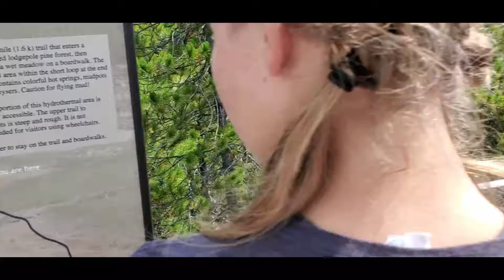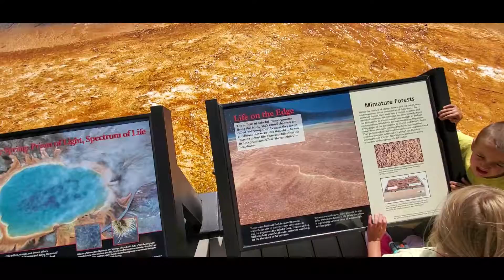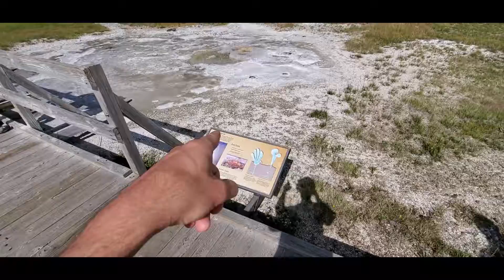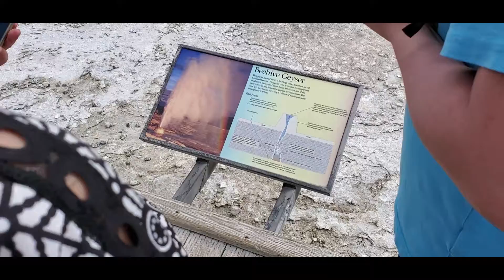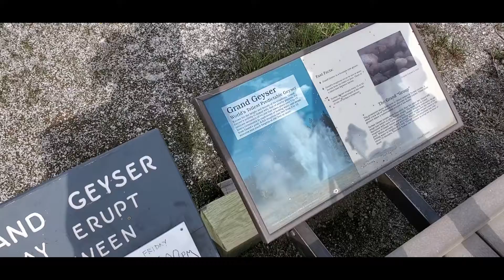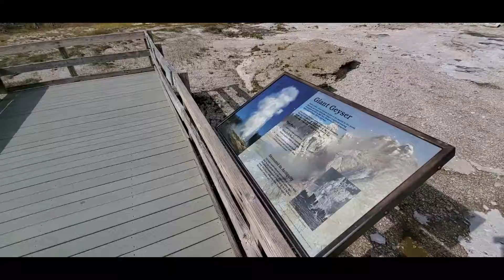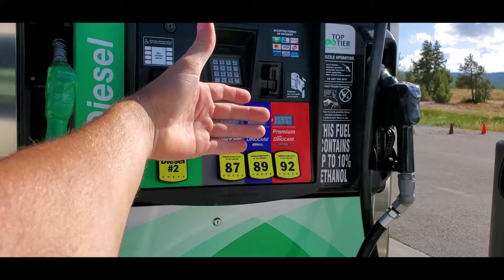#1-2 Yellowstone National Park: upper & lower Geysers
Аугуст 9, 2019 (пятница)